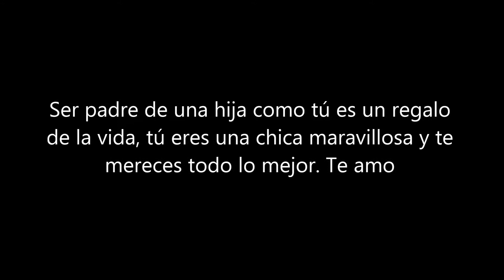Te amo kao